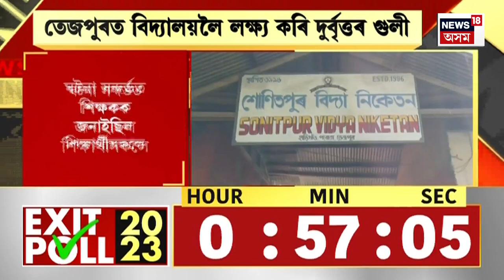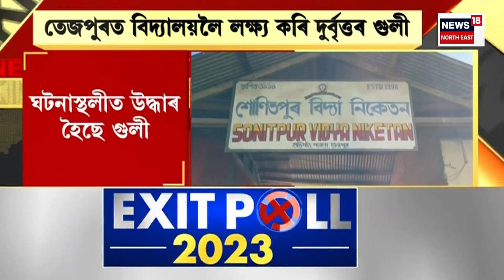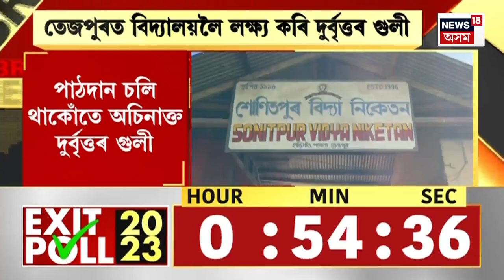Assamese News : পৰুৱাস্থিত শোণিতপুৰ বিদ্যা নিকেতনত ভয়ংকৰ ঘটনা | Tezpur Sensational News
Assamese News : পৰুৱাস্থিত শোণিতপুৰ বিদ্যা নিকেতনত ভয়ংকৰ ঘটনা |
0:00 Intro
05:23 হাৱালা চক্ৰৰ পৰা ধন আত্মসাৎ কৰি গ্ৰেপ্তাৰ আৰক্ষী-সাংবাদিক